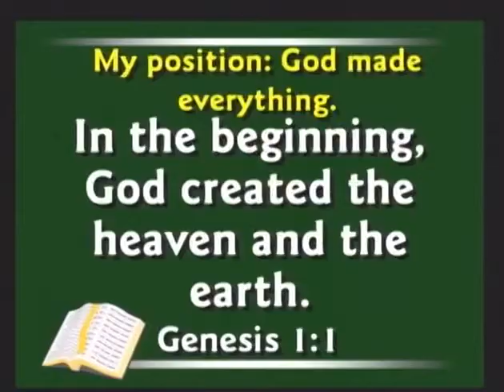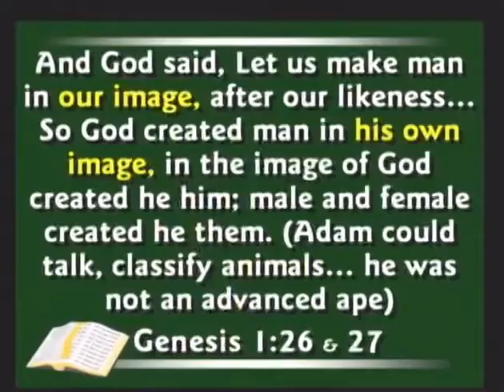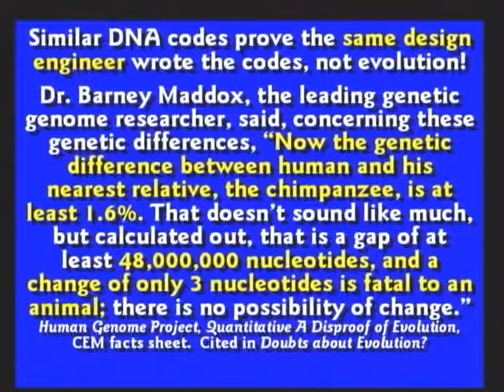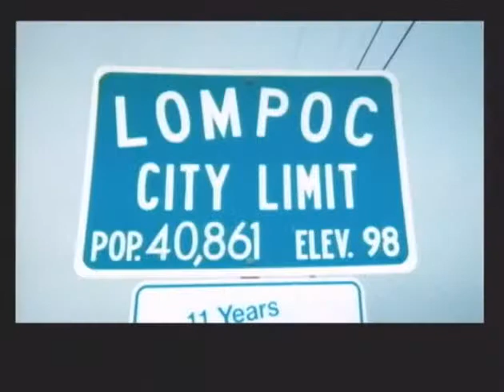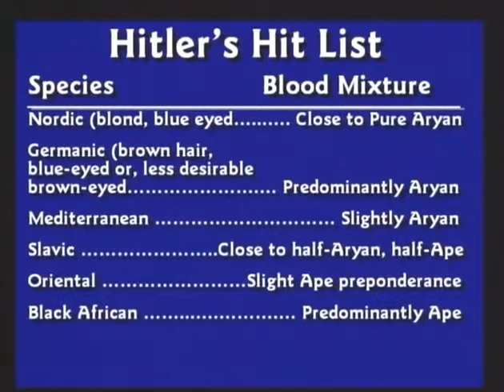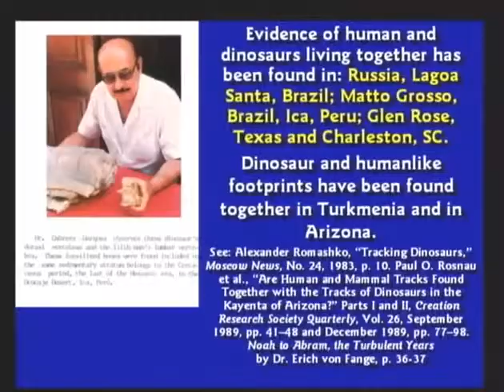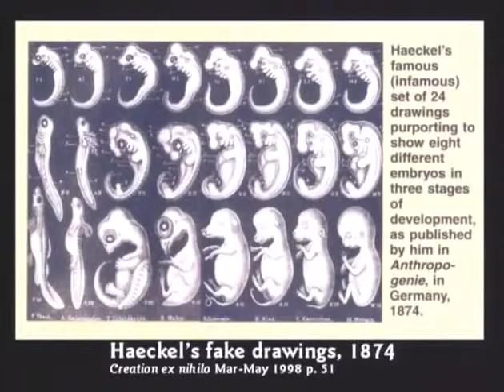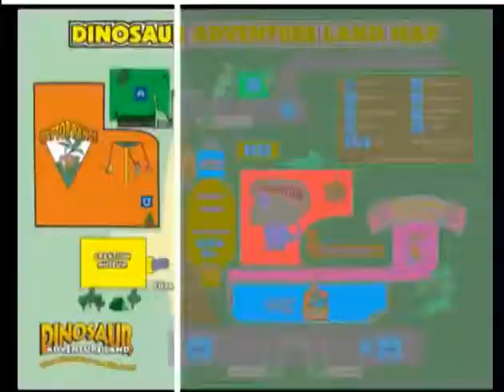Debate #2 Creation vs Evolution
Pastor Kent Hovind (shown), a powerful advocate of biblical creationism who has already served almost 100 months in federal prison as part of what his supporters say amounts to a ruthless government campaign of religious persecution, is now potentially facing up to 100 years behind bars. As federal prosecutors prepare to make their case for keeping Dr. Hovind incarcerated for the rest of his natural life, however, a growing grassroots campaign across America is demanding that he be set free — and that those responsible for allegedly railroading him be held accountable, including potentially the judge, who has developed a reputation among those following the case as having a strong anti-Christian bias.